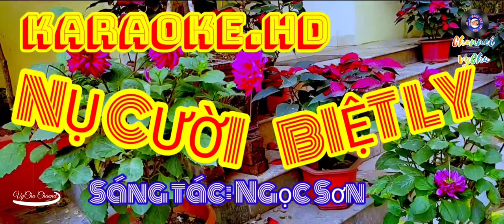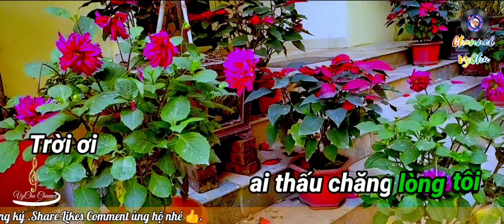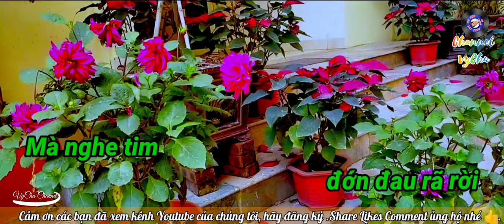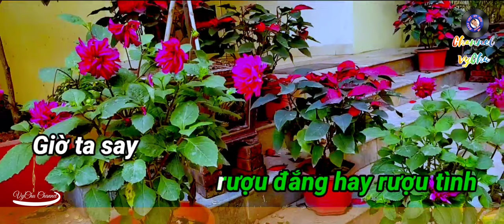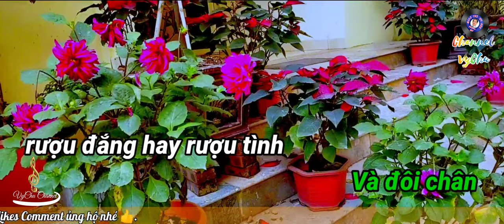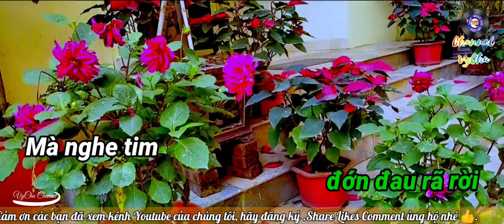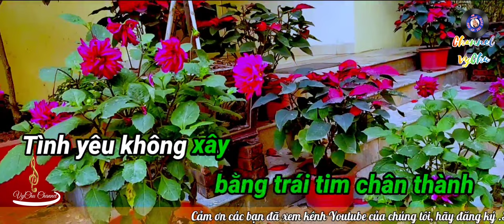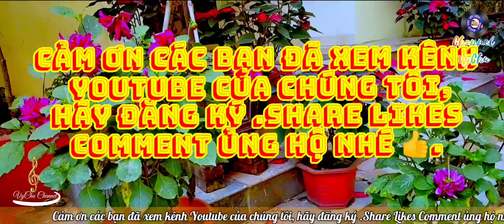🎤🎶KARAOKE.HD 🎙🎙🎙NỤ CƯỜI BIỆT LY (Sáng tác: Ngọc Sơn)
.NỤ CƯỜI BIỆT LY.

Giờ chia tay lần cuối nghẹn cười
Mà nghe tim đớn đau rã rời
Tựa như một giấc mơ trong đời
Sao còn thương vấn nghẹn lời
Trời ơi ai thấu chăng lòng tôi
Đường em đi lụa gấm ngọc ngà
Đường tôi đi phong ba bụi trần
Tìm đâu một lối cho đôi mình
Thôi đành chấp nhận bẽ bàng
Nhìn nàng nuốt lệ mà đi
Nuốt lệ mà đi người ơi
Vì tình yêu không mua bằng lời nói
Tình yêu không xây bằng trái tim chân thành
Và tình yêu không phải như thơ
Một túp lều tranh đôi quả tim mơ
Giờ ta say rượu đắng hay rượu tình
Để rồi mai ôm xót xa một mình
Bình minh vừa hé bên chân trời
Giờ tôi nuốt lệ nghẹn ngào
Gượng cười vẫy chào biệt ly